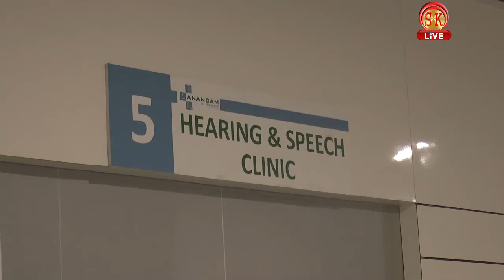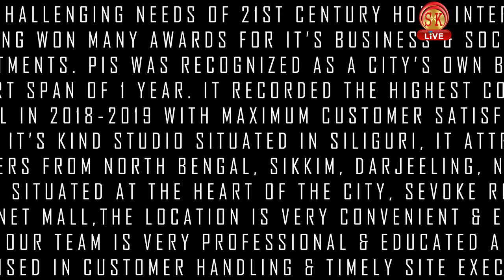आनंदम अस्पताल द्वारा आयोजित चिकित्सा जाँच शिविर में कौन रहे विशेष तौर पर उपस्थित?